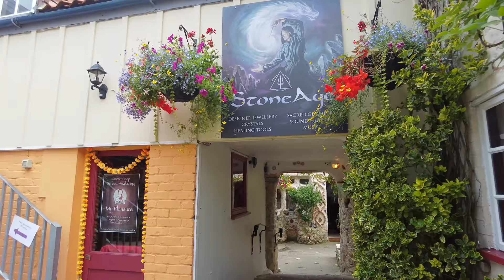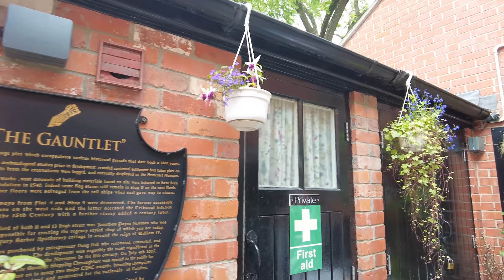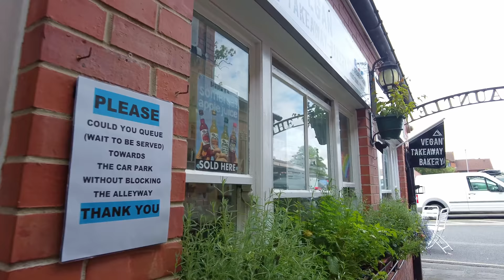(cc) What's Glastonbury, England like? | Home of Glastonbury festival Walking Tour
What's Glastonbury, England like? Find out in this Home of Glastonbury festival & Arthurian Legend  Walking Tour.
Join us for this 4K town Walking Tour through Glastonbury, England and see Eccentric Britain & Arthurian Legend at it's best. We hope you enjoy this walk in the home town of Glastonbury festival.
Steeped in Arthurian legend and history, Glastonbury, Somerset is the UK's centre of alternative and new age culture and is intricately tied up with the legend of King Arthur. The town is also well known for the Glastonbury Festival - established in 1970, ‘Glasto’ as it’s affectingly known, is a 5-day festival celebrating the best music, arts and culture from around the world. We start our circular walk at Glastonbury Market Cross and end up back at the entrance to Glastonbury Abbey.

Explore the independent spiritual shops and cafes and soak up Glastonbury's history. Why is Glastonbury so special? Glastonbury is famous for its mix of English charm, alternative culture and spiritual history - including Glastonbury Tor, the holy Chalice Well and Glastonbury Abbey which is one of the earliest Christian sites in England, and was once said to be King Arthur's burial place.

From London, Glastonbury is around a 3 hour 30 minute journey. You’ll need to catch a train to Bristol, followed by a bus to the West Country town.

So come along and enjoy our Glastonbury walk, filmed in 4K/ 60fps